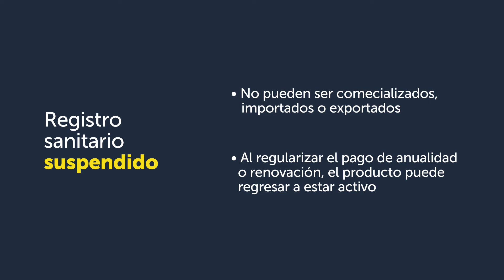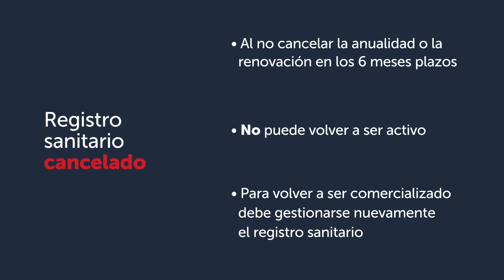Tipos de registro sanitario en la DNM